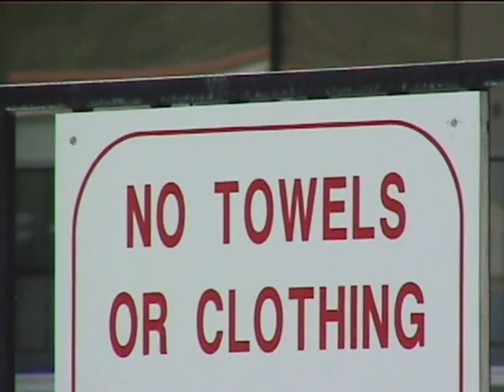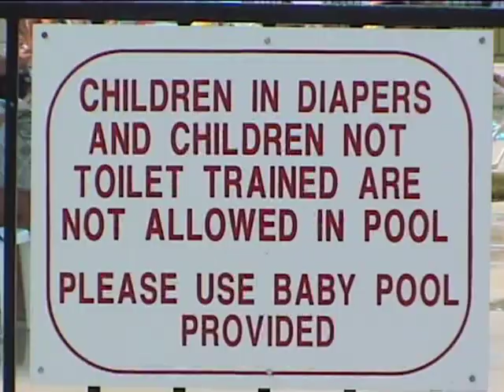Crescent Bar Madness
2001 at Crescent Bar